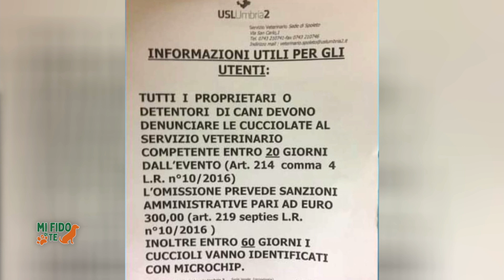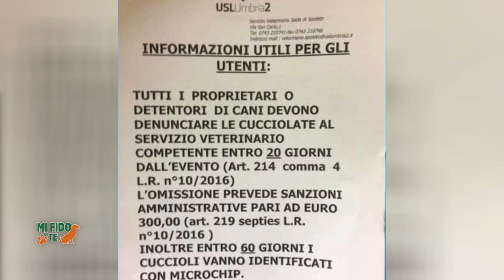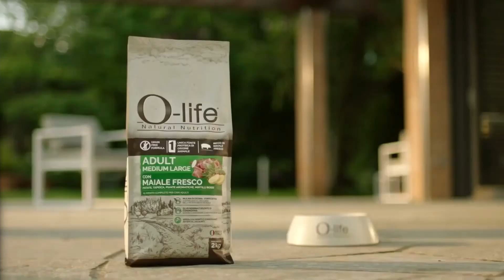Mi Fido di Te: "Gravidanza e allattamento" - 08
Condotto e ideato da: Ilaria Orientale

Pillole di Barbara Corrai (LiberInsieme a Sei Zampe)

Ospiti:

Regia: Iago Stamigna
Audio:Fabrizo Tini
Luci: Fabrizio Tini
Montaggio: Iago Stamigna
Servizi: Iago Stamigna
Dir. Produzione: Gianluca Nasi
Grafiche: Iago Stamigna
Scenografia: Federica Tini